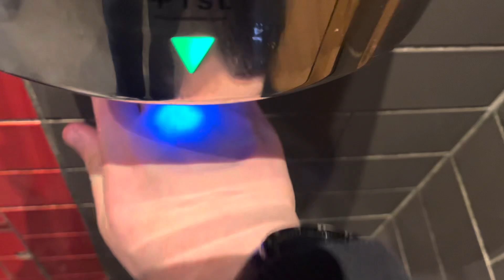My first TSL.89! (TheSplashLab TSL.89) HOKWANG HK-JA04 🚻 @ Next/Costa, The Bullring, Birmingham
Here we have a very nice surprise, my first TSL.89.

This replaced a brushed chrome Lovair C1 sometime after October 2021 which makes sense given the condition of it due to its age.

I have no idea if the Lovair C1 still remains in the disabled as it was locked when I filmed this.

Material: Steel
Build Date: April 2023
Personal Rat￼ing: 9/10